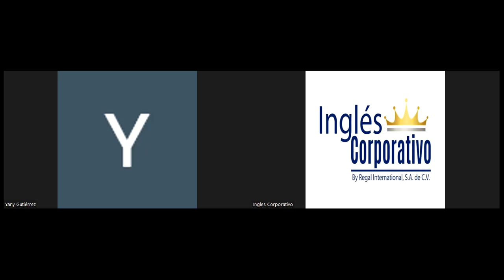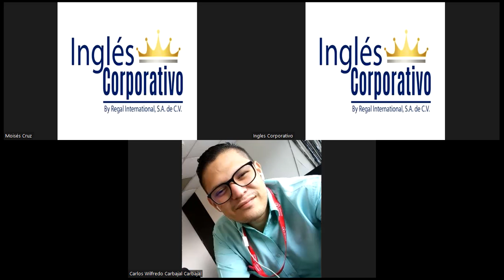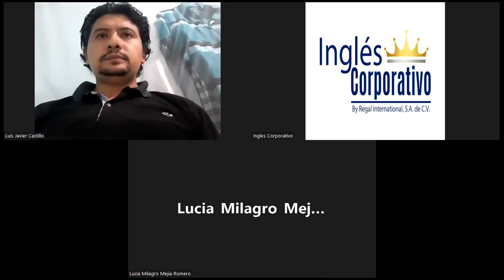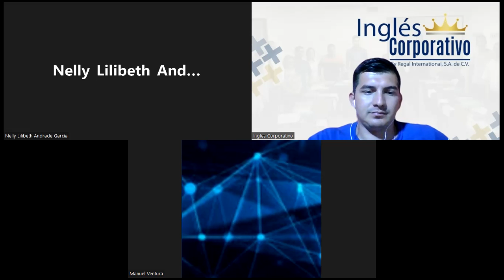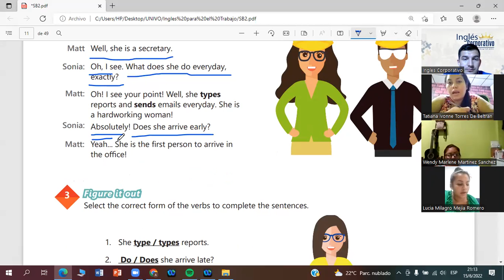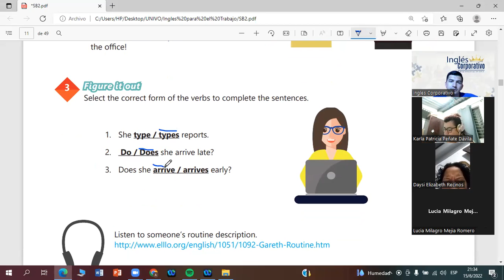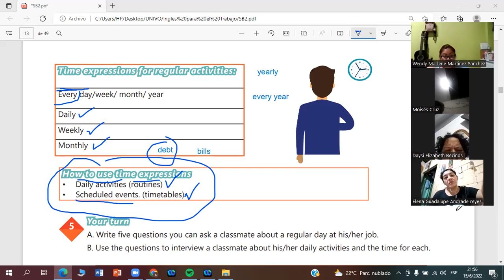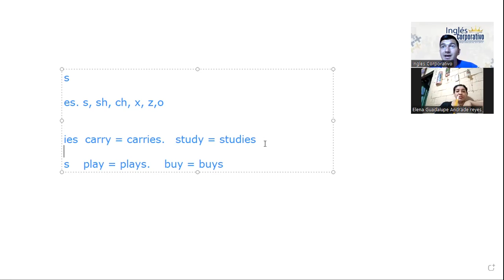Ingles Corporativo-15-06-2022-How to use how many and how much.